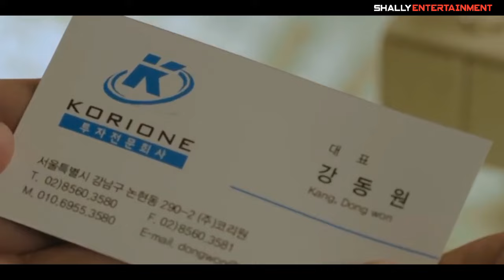Top 10 Dramas Starring "Jo Jung-Suk" (2024 Updated)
TIME STAMP

00:00-00:26 Intro
00:27-01:21 Oh My Ghost
01:22-02:16 Captivating the King
02:17-03:11 Jealousy Incarnate
03:12-04:06 Hospital Playlist
04:07-05:02 Exit
05:03-05:49 Two Cops
05:50-06:35 You're the Best
06:36-07:29 Nokdu Flower
07:30-08:24 Hit and Run Squad
08:25-09:11 King 2 Hearts